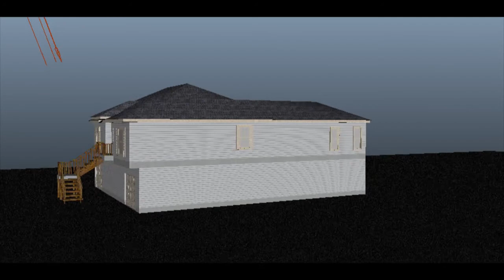3D model house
Class assignment to build a house from plans.  Found a set online and used maya to build it.